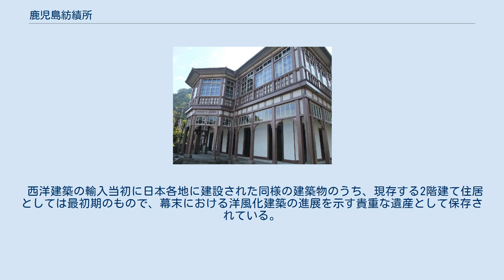鹿児島紡績所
鹿児島紡績所（かごしまぼうせきじょ）は、1867年（慶応3年）に薩摩藩によって薩摩国鹿児島郡鹿児島近在吉野村磯（現在の鹿児島県鹿児島市吉野町）に創設された、日本初の紡績工場。
 同じく薩摩藩により堺に創設した堺紡績所、江戸幕府により創設された鹿島紡績所とともに始祖三紡績といわれる。
 紡績所跡地は「鹿児島紡績所跡」として国の史跡に指定され、現存建造物である旧鹿児島紡績所技師館は国の重要文化財に指定されている。
鹿児島紡績所の技師館である「旧鹿児島紡績所技師館」（通称：異人館）については「技師館」節にて述べる。
 安政5年（1858年）に島津斉彬が急逝し、集成館事業は一時衰退するが、5年後に起きた薩英戦争によりその重要性が再認識され、五代友厚や石河確太郎らの建言に基づいて、藩は西洋の学問を奨励するとともに英国へ留学生を派遣、西洋の新しい技術や機械を積極的に導入することになった。
 慶応元年（1865年）英国への留学生を引率した五代や新納久脩は、プラット・ブラザーズ社から紡績機械を購入し、同時に工場建設や技師の派遣も依頼した。
 紡績機械は開綿機・梳綿機、錘精紡機・力織機など150台余りがあった。
他に蒸気機関も導入、翌年3月には司長イー・ホームをはじめシリングフォードなど4人の技師が鹿児島に入り、工場建設が始まった。
 慶応3年（1867年）には、工場長ジョン・テットローが機械とともに到着、随行した2名の技師も加わって計7人となり、同年5月に日本初の洋式機械紡績所が竣工、勝手方用人の松岡正人が紡績所総裁に就任した。
 原料の綿花はおもに関西方面から買い入れ、職工200人余りが1日10時間の就業で、180㎏を紡いだという。
明治2年には白木綿6万5千反、かすり2千600斤ほどを生産しており、おもに関西方面で売却された。
 明治4年に「商通社」となり、1897年（明治30年）に閉鎖された。
 1959年（昭和34年）2月25日に、旧技師館が「鹿児島紡績所技師館（異人館）」の名称で国の史跡に指定された。
その後、2010年の発掘調査の結果、隣接地から鹿児島紡績所の本体の基礎部分の遺構が検出されたため、2013年（平成25年）10月17日付けで史跡の指定範囲が追加され、指定名称が「鹿児島紡績所技師館（異人館）」から「鹿児島紡績所跡」に変更された。
 旧鹿児島紡績所技師館（通称：異人館） 旧鹿児島紡績所技師館（きゅうかごしまぼうせきじょぎしかん）は、鹿児島県鹿児島市吉野町にある鹿児島紡績所に招聘したイギリス人技師の住居として建築された技師館。
通称「異人館」。
1867年に建設された。
 1959年（昭和34年）2月25日に国の史跡に指定され、1962年（昭和37年）6月21日に国の重要文化財（建造物）に指定された。
2015年（平成27年）、第39回世界遺産委員会において、「明治日本の産業革命遺産 製鉄・製鋼、造船、石炭産業」の構成資産の一つである旧集成館を構成する施設として、世界文化遺産に登録された。
 江戸時代末期の1867年（慶応3年）に建設された洋館であり、木造2階建て、屋根は方形造り、瓦葺で、壁は白ペンキ塗りであった。
 1884年（明治17年）に鹿児島県立中学造士館の建設時に鹿児島城本丸跡に校舎の一部として移築されたが、1936年（昭和11年）に現在地に再移築された。
 当初、銀座煉瓦街の設計などにもかかわったトーマス・ウォートルスの設計と見られていたが、ウォートルスは1866年から奄美大島で製糖工場の建設にあたっていたため、現在では紡績所に関係したイギリス人が設計・指導したと考えられている。
 西洋建築の輸入当初に日本各地に建設された同様の建築物のうち、現存する2階建て住居としては最初期のもので、幕末における洋風化建築の進展を示す貴重な遺産として保存されている。
 尚古集成館に近い跡地に記念碑が建立されている。